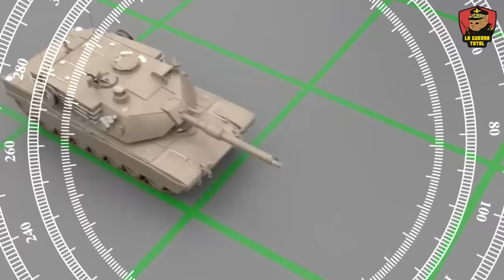🎯¡Los Estamos Esperando! - Rusia Ansiosa por Destruir a los Abrams 🎯 | Guerra de Ucrania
Descubre la anticipada llegada de los tanques M1A1 Abrams a Ucrania y cómo están siendo percibidos como un posible cambio de juego en el conflicto con Rusia. Este video explora las promesas previas de victorias ucranianas con el uso de otras armas y las opiniones rusas sobre los tanques Abrams, analizando cómo las condiciones en Ucrania podrían afectar su desempeño. Además, se examina la aparente rivalidad entre los tanques rusos y los Abrams, y cómo los rusos parecen estar menospreciando la amenaza que representan los tanques estadounidenses, focalizando en sus debilidades percibidas y cómo podrían ser destruidos en el campo de batalla